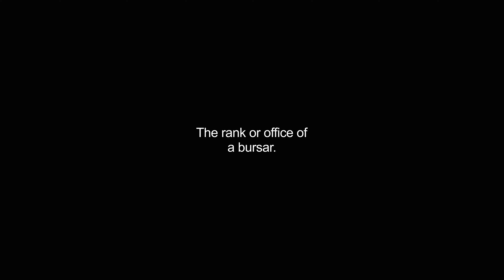bursarship video Dictionary meaning and pronunciation